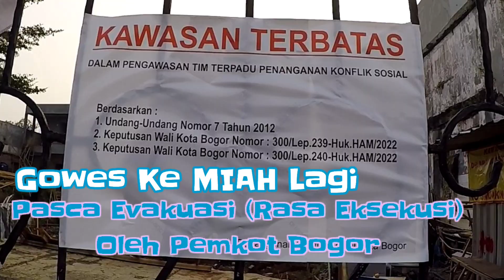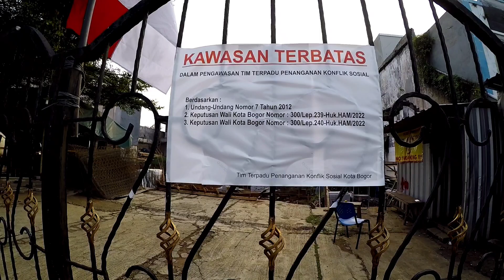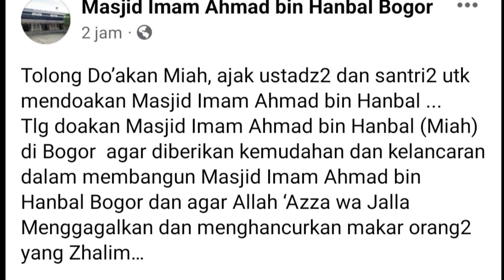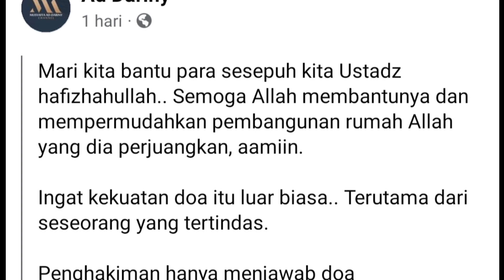Kondisi MIAH Bogor Pasca Evakuasi (Rasa Eksekusi)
Qodarullah Masjid Imam Ahmad bin Hambal sudah di evakuasi rasa eksekusi, kenapa disebut rasa eksekusi, karena di dalamnya sudah tidak boleh ada lagi ada kegiatan, tidak boleh membangun, tidak boleh ada lagi azan dan shalat disana yg selama ini masih tetap berjalan , karena ada masjid sementara yg sederhana di bagian depannya, bahkan tidak boleh ada lagi penjaganya, karena sekarang semuanya dikuasai pemkot bogor, yang menjaga adalah satpol PP, jika tidak ada petugas satpol PP maka pagarpun dikunci sebagaimana yg terlihat di video ini..

Dan begitupun sebaliknya, posko pendemo yang berdiri beberapa puluh meter dari MIAH pun sudah tidak terlihat..

Setelah ambil gambar di MIAH saya lanjutkan gowes menuju balaikota Bogor untuk membacakan doa yang diajarkan oleh ustadz Yazid hafizhahullah ta'ala, tidak lengkap sih doanya tapi cukup tersampaikan intinya.

Jika dulu mereka datang dengan ribuan orang ke balaikota untuk berdemo, sekarang saya hanya sendirian datang ke balaikota untuk membacakan do'a, walaupun hanya diseberangnya saja, Karena yang saya yakini hukum demo sebagaimana yang sebutkan oleh para ulama adalah haram, sementara doa adalah disyariatkan...

Mari kita tetap Do'akan agar MIAH kembali dilanjutkan pembangunannya, dan semoga Allah azab mereka yang terlibat dalam usaha menggagalkan pembangunan nya..

Jika mereka bisa meminta menggagalkan pembangunan MIAH lewat penguasa wilayah, kenapa kita tidak bisa meminta melanjutkan pembangunannya lewat Penguasa langit dan Bumi, penguasa alam semesta?? tentunya dengan hanya lewat do'a...